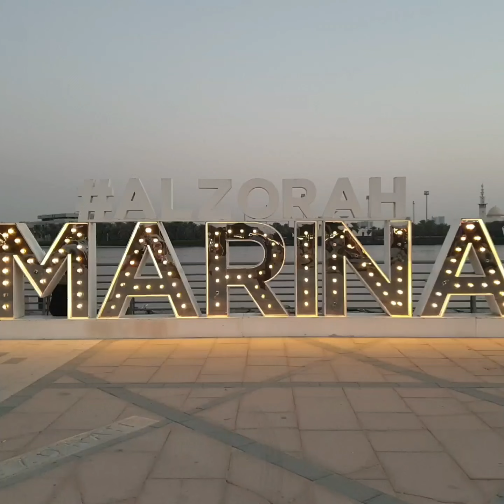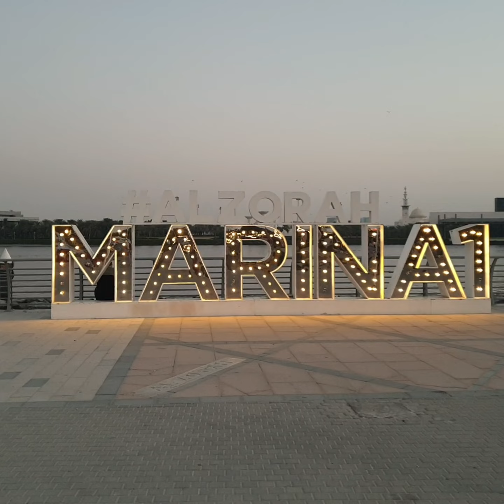Al ZORAH park ajman